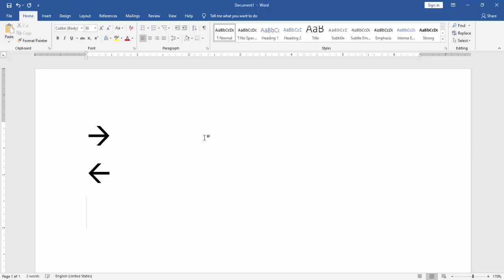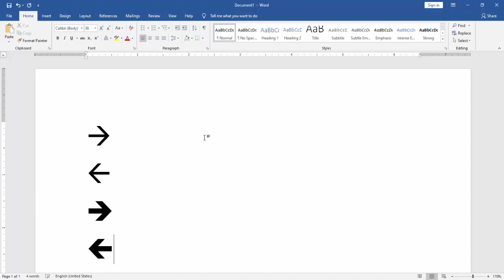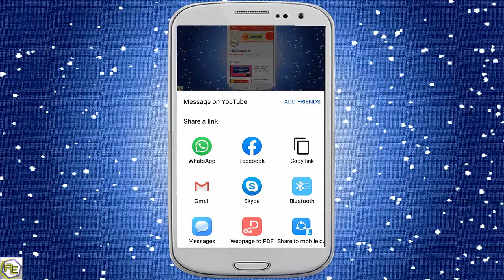Draw Symbols in MS Word | Symbols with Keyboard | Microsoft Word Tutorial हिंदी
Draw Symbols in Microsoft Office Word | MS WORD | Symbols with Keyboard | Learn Computer in Hindi | Microsoft Word Tutorial हिंदी | MS-Word Tutorial 4 Beginners | Draw lines in 3 simple steps |MS word

In this video, we'll learn about How to Draw symbols in MS-word with the help of a Keyboard?

 इस विडियो में हम सीखेंगे कि Keyboard की सहायता से MS-word में SYMBOLS कैसे बनाते हैं ?